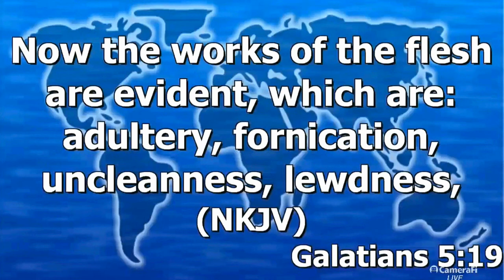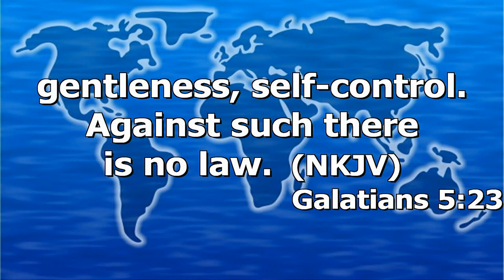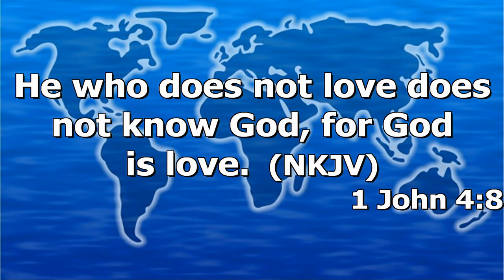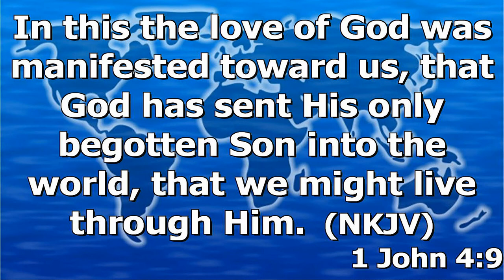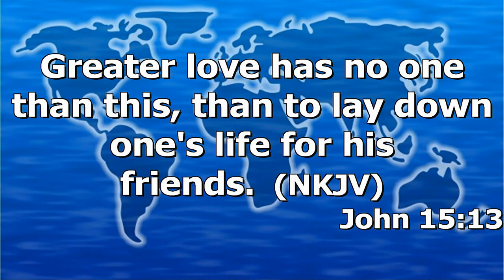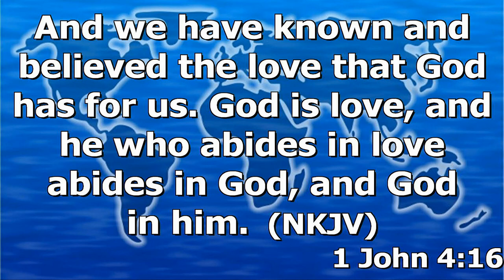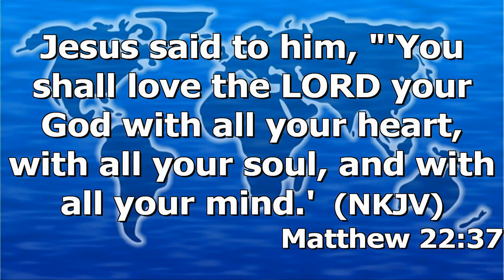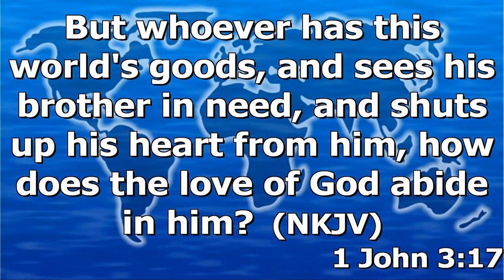What Society Needs Now" by Brother Steve Stewart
Brother Steve Stewart's message "What Society Needs Now" was recorded Wednesday evening Feb. 16, 2022 at Rye Hill Baptist Church - Fort Smith, Ar. Enjoy the message and may God Bless.